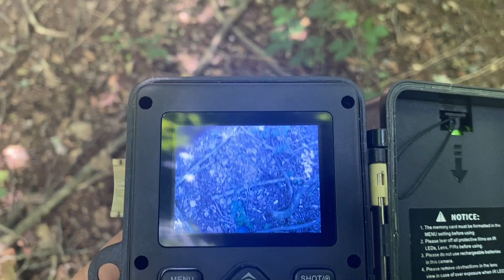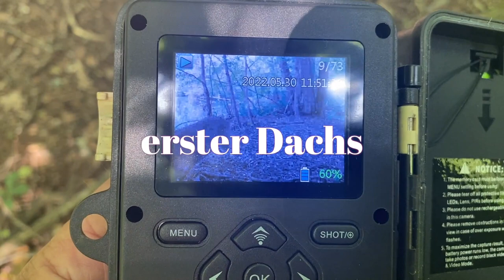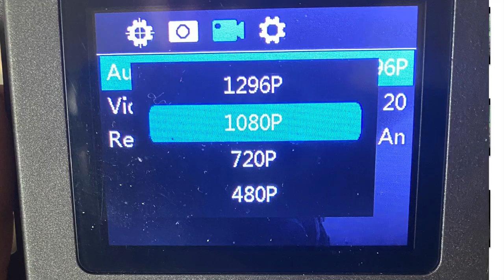Wildkamera aus unserem "Dschungel" geholt Wildkatze, Dachs, Rehwild, Baummarder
Vor einigen Wochen bin ich beim erstmaligen Begehen  in dieser Ecke gestürzt. Dabei den Meniskus zum 2. Mal innerhalb von wenigen Wochen lädiert. Nun heute habe ich die Kamera abgeholt und war ganz gespannt.
Es sind wenige brauchbare Aufnahmen - aber die haben es für mich sozusagen in sich. Der Hammer eine Wildkatze in diesem Gebiet. Das hätte ich nie für möglich gehalten. Die Wildkatze ist zwar nur kurz zu sehen - aber sie ist da und mein erster Dachs ist ebenfalls dokumentiert.
Weil das so vielversprechend ist habe ich auch gleich wieder Kameras ausgehängt.
Nicht bezahlte Werbung wegen Markennennung.